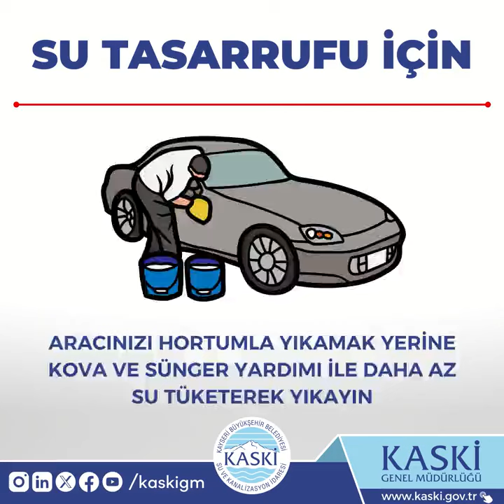KASKİ'den uyarı: Geleceğimize sahip çıkalım!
Kayseri Su ve Kanalizasyon İdaresi su tasarrufu konusunda uyarılarda bulundu. Detaylar da